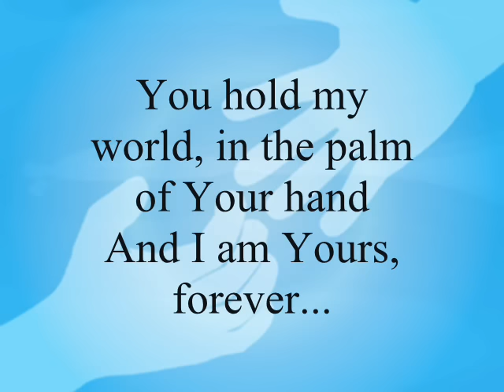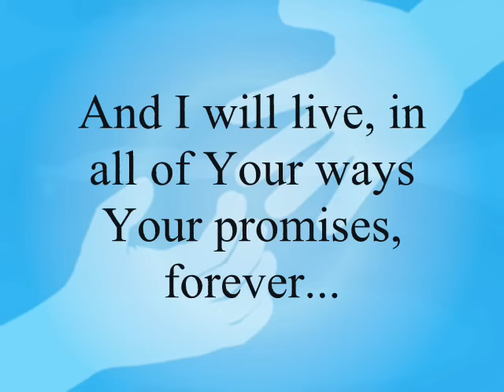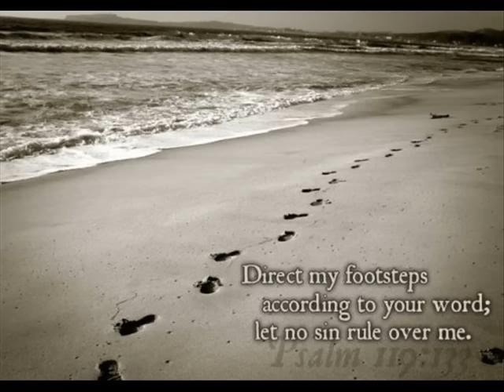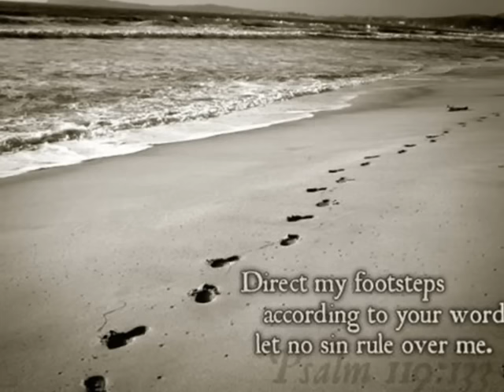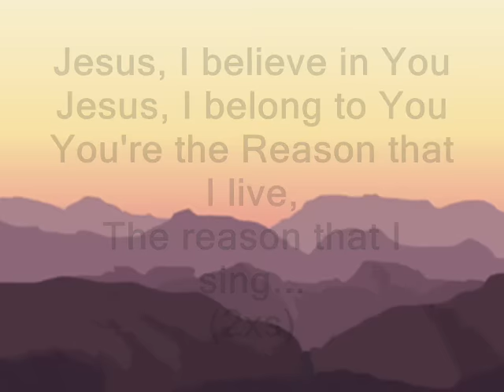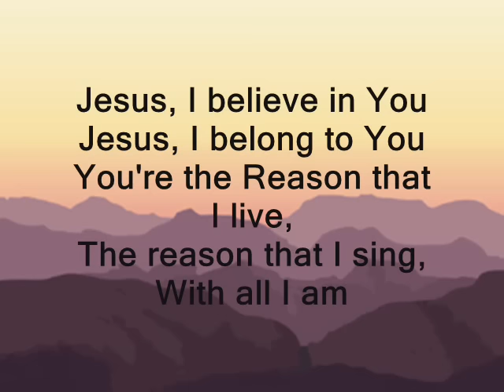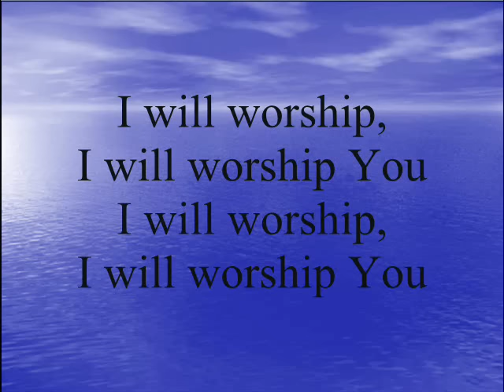With All I Am | Hillsong (feat. Darlene Zschech)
VERSE 1:
Into Your hands
I commit again
With all I am, for You, Lord
You hold my world
In the palm of Your hand
And I am Yours forever

CHORUS:
Jesus I believe in You
Jesus I belong to You
You're the reason that I live
The reason that I sing

VERSE 2:
I'll walk with You
Wherever You go
Through tears and joy
I'll trust in You
And I will live
In all of Your ways
And Your promises, forever

BRIDGE:
I will worship You (as many times as needed)